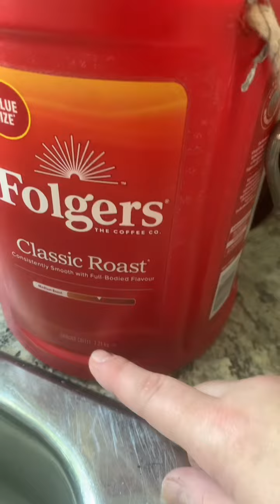4e cueillette de framboises sauvages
4e cueillette de framboises sauvages

Voici plusieurs produits essentiels:
- Des ciseaux (Amazon)
- Un ruban à mesurer ou règle (Amazon)
- Crayons HB (Amazon)
- Kit de peinture aquarelle ARTISTRO 48 couleurs vives dans une boîte portable format voyage ou couleurs métalliques, fluorescentes ou de luxe (Amazon)

Vous pouvez visiter notre boutique en ligne et notre blog pour de nouvelles idées de création

Dons
Afin de nous encourager à promouvoir et rendre l'art accessible à tous gratuitement, vous pouvez faire un don pour la chaîne afin de nous aider à améliorer le contenu et perfectionner nos outils et matériaux requis. Un énorme merci!